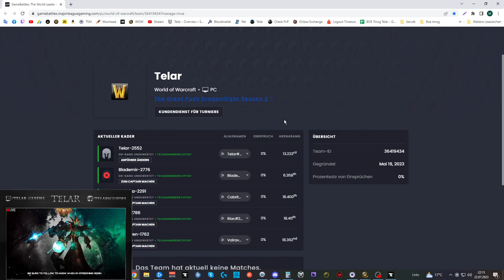[WOW] Spielzeug Guide #389: [Qualmendes Banner der Aspekte]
Amazon (Games):